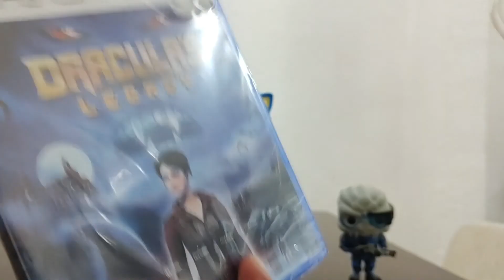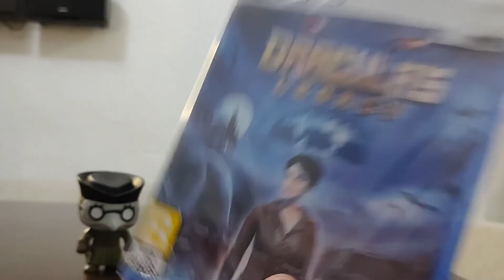Coleccion de videojuegos 498 Dracula´s Legacy